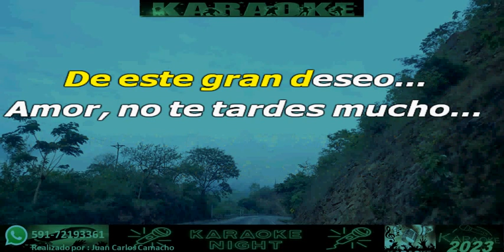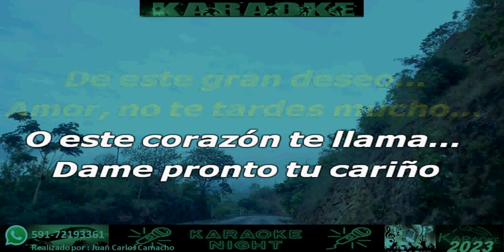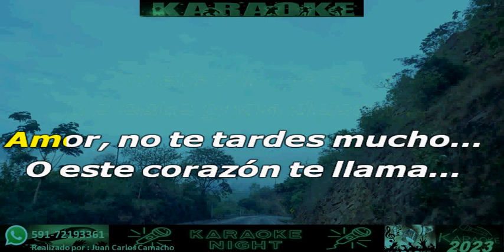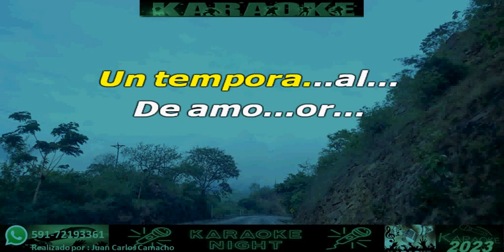TEMPORAL DE AMOR - LEONARDO Y LEANDRO KARAOKE (COVER)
KARAOKE DE LEONARDO Y LEANDRO - TEMPORAL DE AMOR